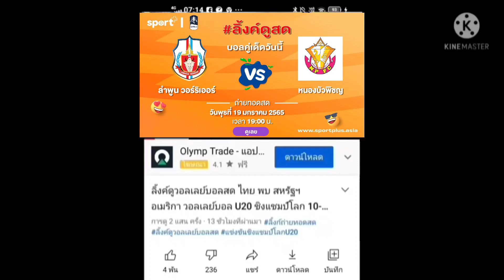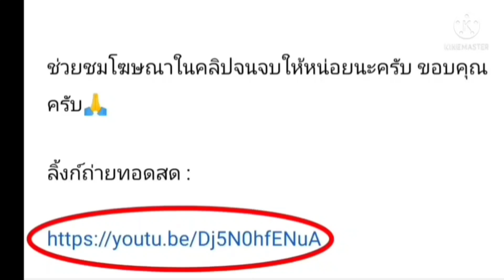ลิ้งค์การถ่ายทอดสด ⏰[19:00 น.] ลำพูน วอร์ริเออร์ VS หนองบัวพิชญ วันพุธที่ 19 ม.ค. 65 THAILAND FA CUP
ลิ้งค์การถ่ายทอดสด ⏰[19:00 น.] ลำพูน วอร์ริเออร์ VS หนองบัวพิชญ วันพุธที่ 19 ม.ค. 65
THAILAND FA CUP 2021/2022

ลิ้งค์การถ่ายทอดสด :

⏰[19:00 น.]
ลำพูน วอร์ริเออร์ VS หนองบัวพิชญ

กดลิ้งค์สีน้ำเงิน

ลำพูน วอร์ริเออร์
หนองบัวพิชญ